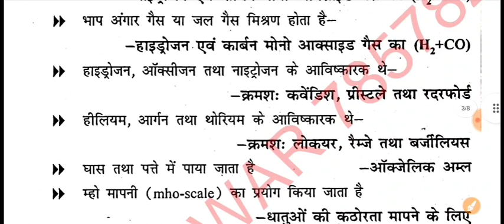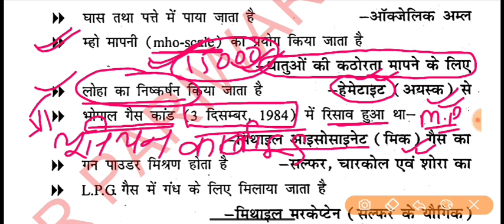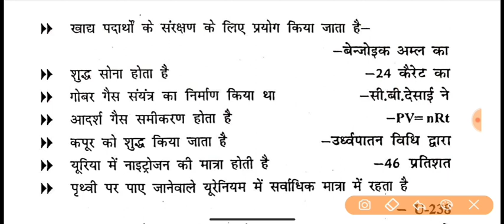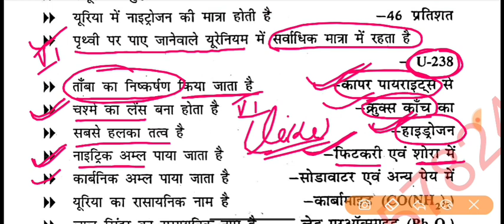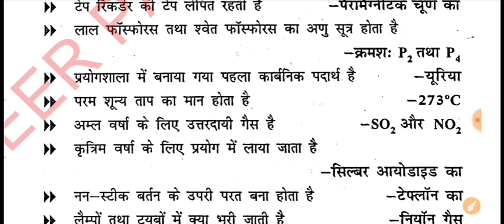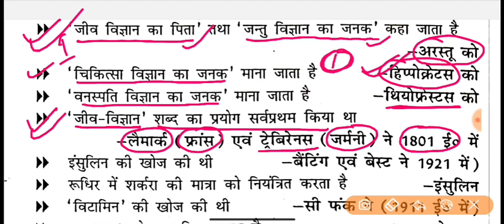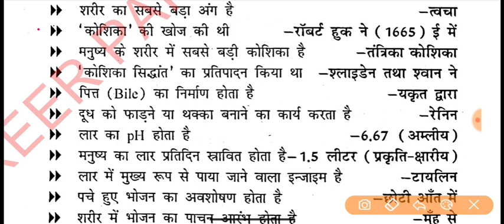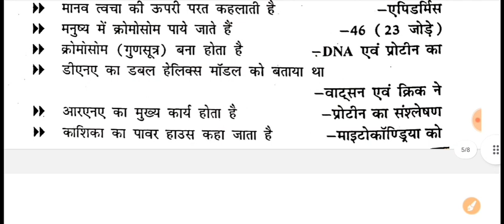प्रधान_शिक्षक_साइंस टेस्ट 7/chemistry TEST 7/bpsc_प्रधान_शिक्षक टेस्ट सीरीज#career_pariwar#शिक्षक